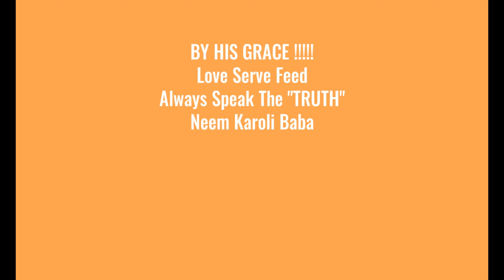neem karoli baba stories in English || neem karoli baba satsang in English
कृपया  “Thanks” बटन द्वारा इस चैनल को बढ़ने में सहायता करें

This channel/ site is not related in any way to any Ashram or Trust of Neem Karoli Baba Ji. It is our own activities that we want to reach to the devotees of Maharaj Ji and spread the devotion. We do not spread any kind of superstition nor sell any kind of garland amulets etc.
This work takes time and energy and we do not get any remuneration for it except for youtube ads etc. which remains miserable always.
To encourage our work, if you want to help us voluntarily, then do it from the link given below the Hindi Version.
यह चैनल / site किसी भी प्रकार से नीम करोली बाबा जी के किसी भी आश्रम अथवा ट्रस्ट से सम्बंधित नहीं है | यह हमारी अपनी गतिविधियाँ हैं कि हम महाराज जी के भक्तों तक पहुँचाना चाहते हैं और भक्ति की प्रसार करना चाहते हैं | हम किसी भी प्रकार का अंधविश्वास नहीं फैलाते न ही किसी भी प्रकार का माला ताबीज बेचते हैं |
इस कार्य में समय और ऊर्जा लगती ही है और हमको इसका कोई पारिश्रमिक नहीं मिलता है सिवाय youtube के विज्ञापन आदि के जो कि नहीं के बराबर ही रहता है |
हमारे कार्य को प्रोत्साहित करने के लिए अगर आप धन राशी अपनी  स्वेच्छा से आर्थिक सहायता  करना चाहते हैं तो इस लिंक से करें
For donating towards our work please use this link below for domestic visitors
This is our YouTube Link below from where you can also browse through our videos. हमारे यूट्यूब को भी अवश्य देखें |
हमारे फेसबुक पेज को लाइक कीजिये और जुड़िये महाराज जी परिवार में
नीम करोली बाबा की सबसे अच्छी पुस्तकें लेने के लिए नीचे दिए लिंक पर क्लिक करें :
Shri Siddhi Maa : Jaya Prasada
Whisper in the heart by Parvati Markus
Chants of a lifetime: Krishna Das
It All Abides in Love: Maharajji Neem Karoli Baba
Be Here Now Paperback – 12 October 1971
Barefoot in the Heart: Remembering Neem Karoli Baba: Neem Karoli Baba
Neem Karoli Baba: An Indian Incarnation of Lord Hanuman- A devotional book for those whose life has become meaningless Paperback – 1 January 2019
By His Grace: A Devotee’s Story
The Near and the Dear
The Near and the Dear: Stories of Neem Karoli Baba and His Devotees: kindle
Love Everyone: The Transcendent Wisdom of Neem Karoli Baba
The Miracle of Love
AVATAR Paperback – 14 July 2021
Thoughts From Underneath His Blanket: A manifestation of Neem Karoli Baba
नीम करोली बाबा की किताबें हिंदी में :
Baba Neeb Karauri Ke Alaukika Prasang
Baba Neem Karoli Alokik Yogi (Hindi Edition) Kindle Edition
The eye trying to see its retina Kindle Edition
Prem MeN Sarvasava Basta Hai: Maharajji Neem Karoli Baba